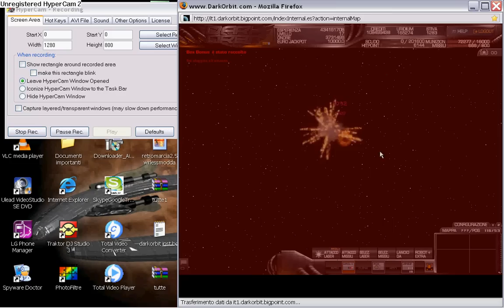darkorbit hide map ???, mappa nascosta sconosciuta server italia, Cubikon-Protegite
Cippo da uno scontro in 4-4 con 30mila hit
mi ritrovo in questa mappa

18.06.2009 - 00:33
Sei stato distrutto da un'astronave degli alieni (Cubikon-Protegite).